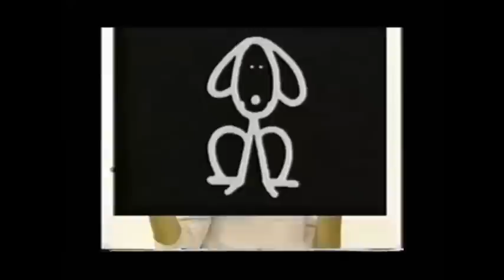Felicitá - video musicale per bambini